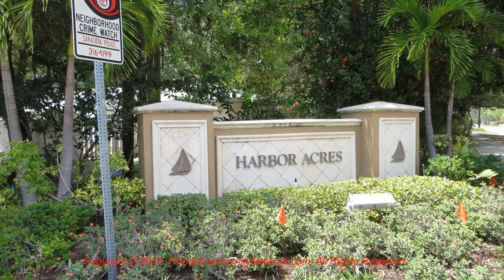Harbor Acres | Sarasota Florida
for more information about Harbor Acres Sarasota Florida